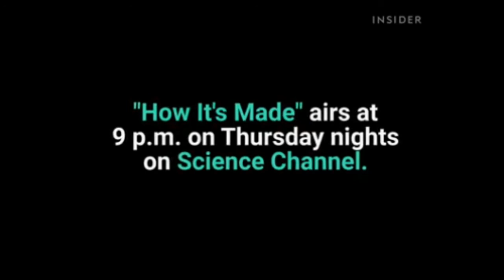How To Make Boll Pin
Boll Pin